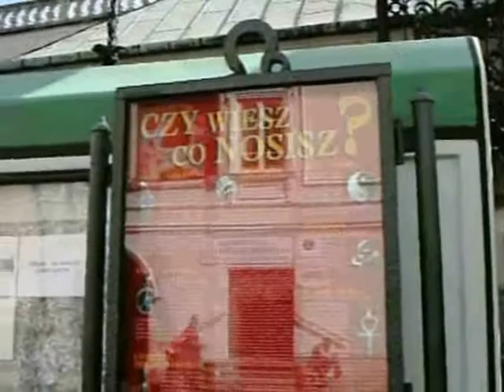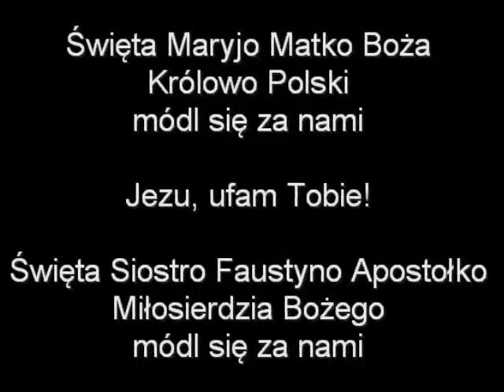Święta Faustyna i Częstochowa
Święta Siostra Faustyna będąc w zakonie przybywa do Tronu Królowej Polski co najmniej dwa razy, w 1933 roku i 1935.  Spotkania te z Matką Bożą są jednymi z najważniejszych w jej życiu. W Kaplicy Cudownego Obrazu modli się bardzo długo i słucha słów Matki Najświętszej. Zawierzyła Maryi swoje śluby wieczyste, Orędzie Miłosierdzia Bożego i wszystko. Matka Boża Częstochowska z Jasnej Góry dużo jej powiedziała. Umocniona ogromnie pełnym miłości miłosierdziem Matki Najświętszej z radością opuszcza Tron Królowej Polski, udając się w dalszą drogę. Dziękuje za dar Orędzia Miłosierdzia Bożego i wszystko. Marzenie jej się spełniło po wielu latach aby być na tym świętym miejscu. Oddaje wszystko Matce Najświętszej. Duchowa Stolica Polski. Sanktuarium Najświętszej Maryi Panny Jasnogórskiej. Jezu, ufam Tobie! Wierni szczególnie i uroczyście odmawiają tu Koronkę do Miłosierdzia Bożego a Orędzie Miłosierdzia Bożego od wielu lat stąd płynie w świat. Saint Faustina Kowalska. (lato 2008) Dalszy ciąg